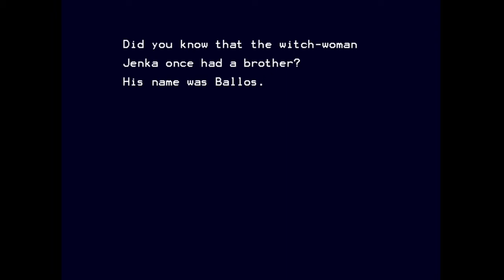The Island's Heart - Cave Story #6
The Labyrith goes deeper and then deeper still, leading our heroes to a very difficult situation.